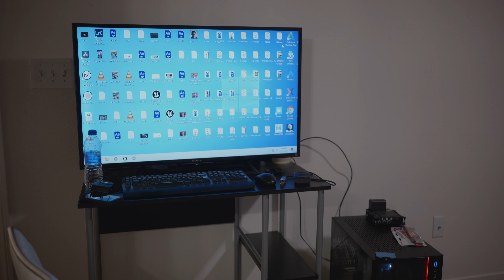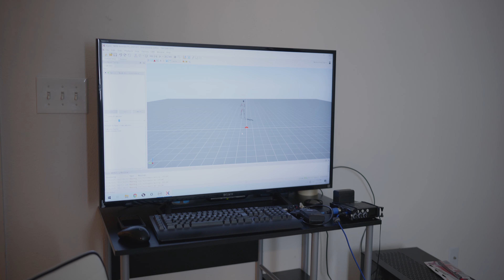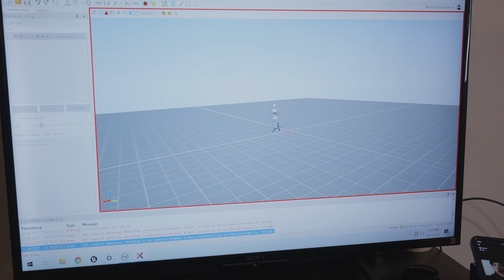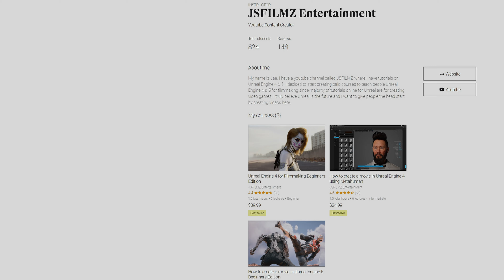Unreal Engine 5 Metahuman Short Film 4k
First 100 people gets discount on two of my ue5 courses

Lisa Barlow played by: ev_keys
Agent Evie played by: hmcbreezy
Sound design by: johansugare
written by: jsfilmz & michael s.
Software used  @Unreal Engine
Graphics Card  @NVIDIA GeForce